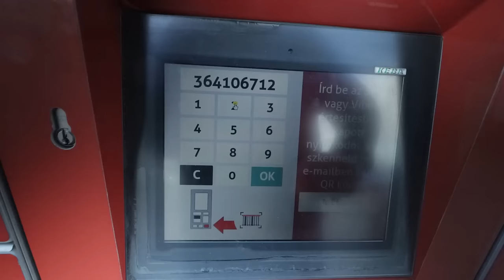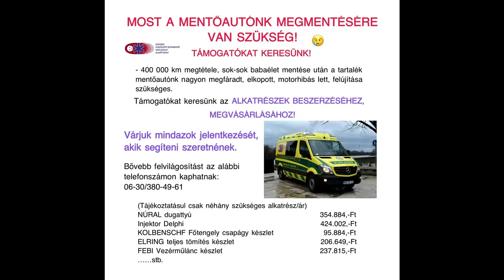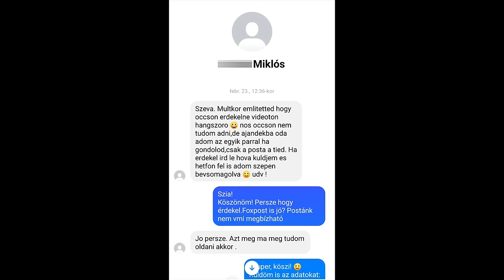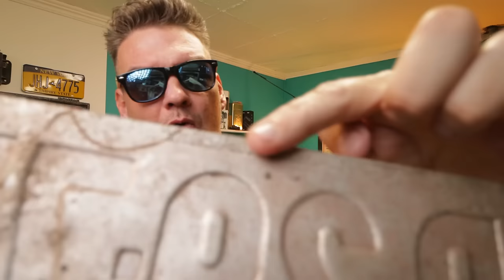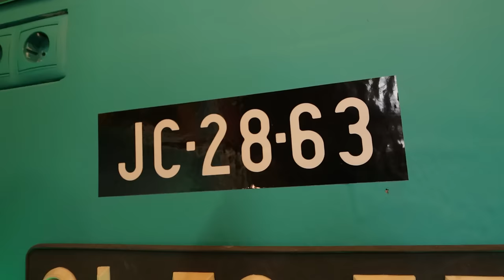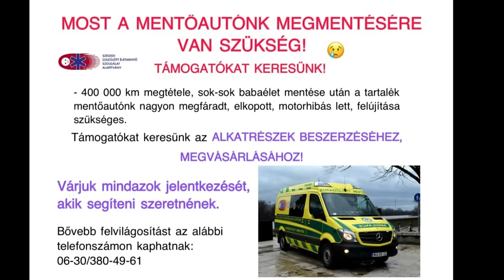Ajándékok TŐLETEK! áprilisi KARÁCSONY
Szegedi Újszülött Életmentő Szolgálat Alapítvány
Bővebb felvilágosítás alábbi telefonszámon:
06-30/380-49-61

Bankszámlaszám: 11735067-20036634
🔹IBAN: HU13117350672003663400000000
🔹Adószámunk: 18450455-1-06